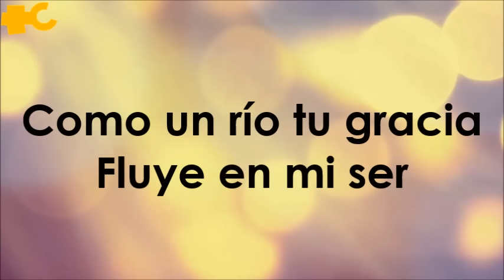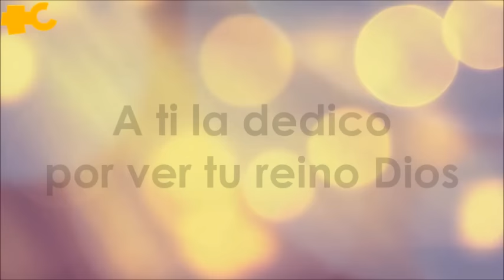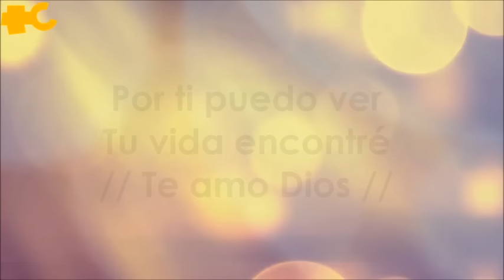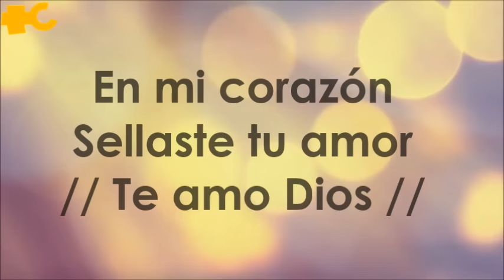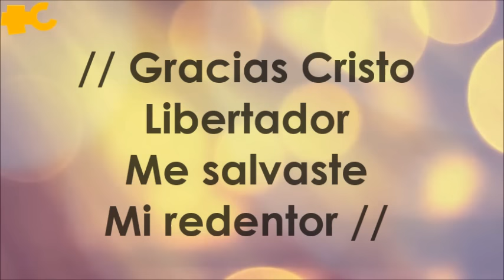Hillsong Worship- Gracias Cristo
Gracias Cristo-Hillsong Worship
Música cristiana con letra, adoración y alabanza para Dios.   ¡Compártelo!